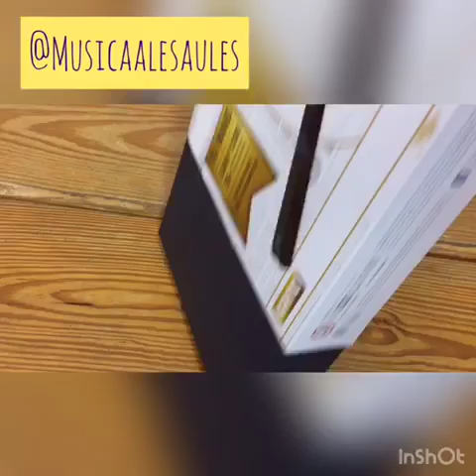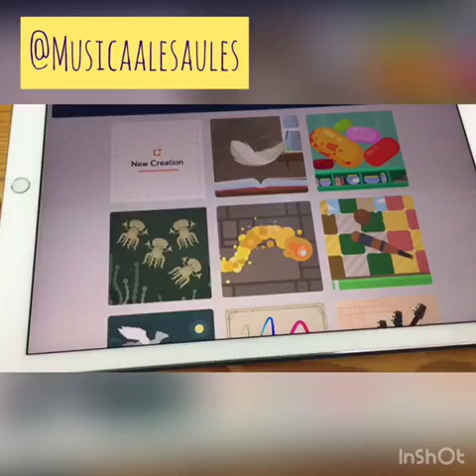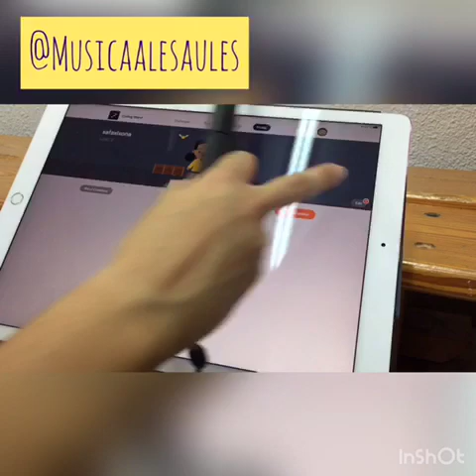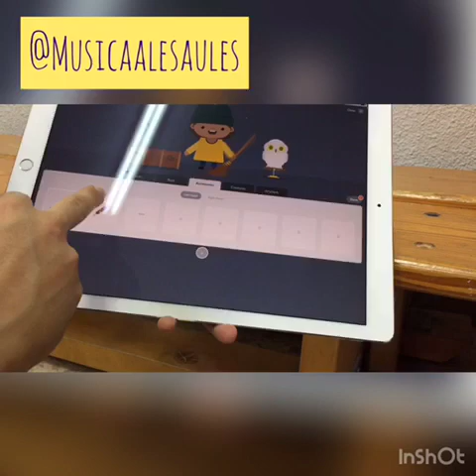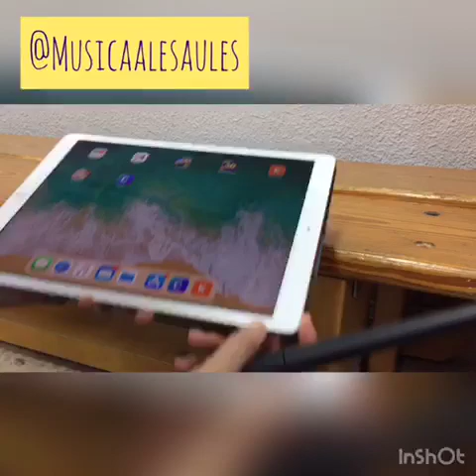Programamos con la varita de Harry Potter: Kano code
Enseñamos como los peques van a aprender a programar este curso con la varita de Harry Potter